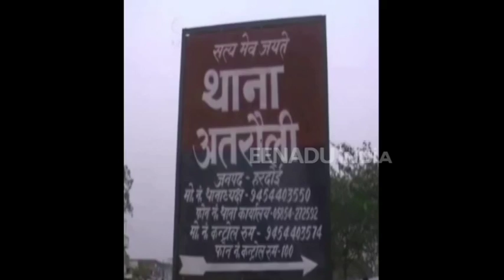ऑनर किलिंग: लखनऊ के युवक की पीट-पीटकर हत्या, हरदोई में फेंका शव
हरदोई: लखनऊ के माल थाना इलाके के रहने वाले एक युवक की ऑनर किलिंग के चलते पीट-पीट कर हत्या कर दी गई और शव जलाने के बाद हरदोई में फेंक दिया गया. जिसके बाद मौके पर लखनऊ और हरदोई जिलों की पुलिस सीमा विवाद को लेकर उलझी रहीं. आखिर में हरदोई पुलिस ने युवक के शव को कब्जे में लेकर पोस्टमार्टम के लिए भेज दिया.